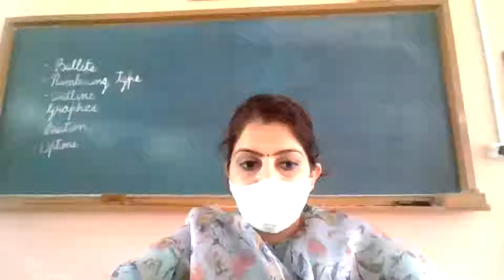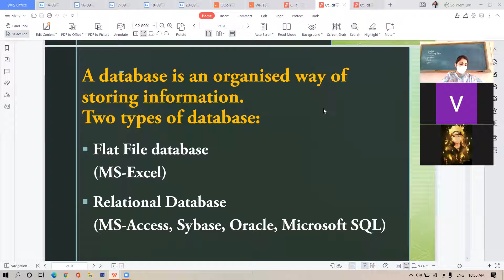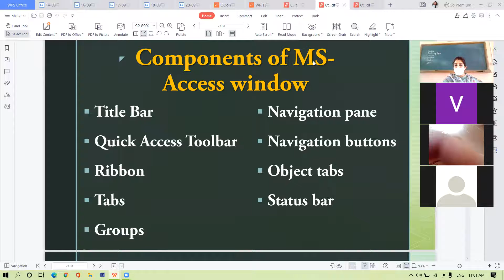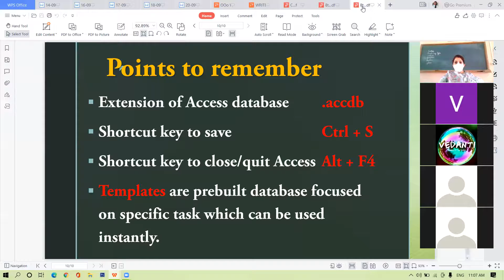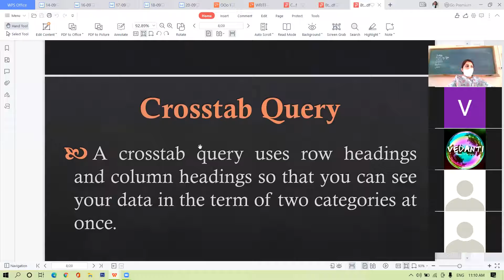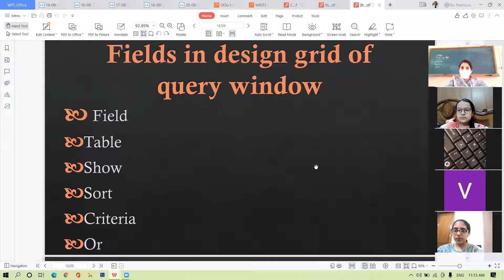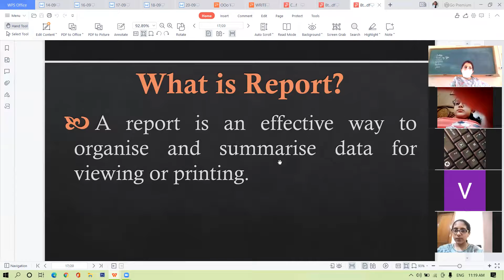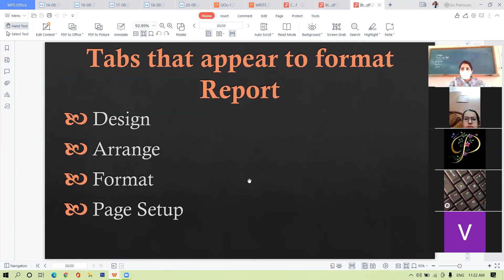04-09-21_CLASS VIII C_COMPUTER